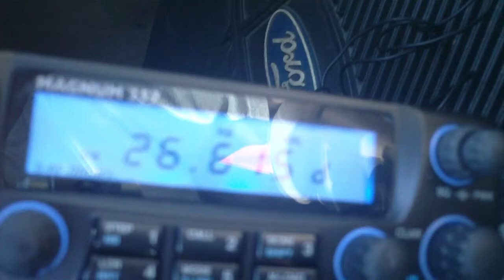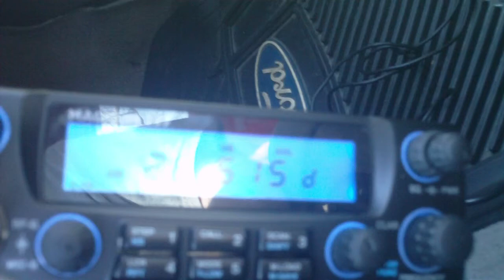26.615 MHz - 11 meter opening 19 Feb 2011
Muchas estaciones de AM con el modo en 26.615 esta tarde. La radio es una Magnum 257 HP ubicado en Richmond, Virginia. Mal QRM por las estaciones transmisoras de música y de otras señales de interferencia.

Lots of stations using AM mode on 26.615 this afternoon.  Radio is a Magnum 257 HP located in Richmond, VA.  Heavy QRM due to stations transmitting music and other jamming signals.